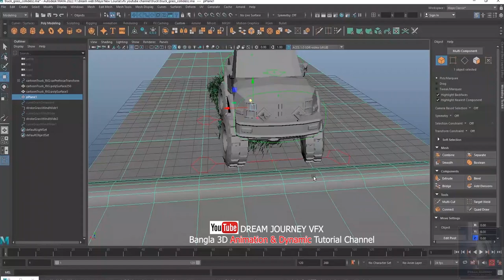Grass Colliding & Car rigging tutorial in Autodesk Maya | Dream journey vfx | Maya dynamic tutorial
Dream journey vfx  is a professional Digital film making studio. the studio is making a great contribution to the making of animated short films & 3D Animation, vfx Tutorials. Which is the arrangement of Free Training through YouTube.
Here you will find all things, for example- 3D Animation & vfx tutorials, Short Film Making tips, motion graphic & Graphic design, Digital Film Making Tips & tricks from dream journey vfx youtube channel.

Thank you for Searching out our YouTube channel " Dream journey vfx "

Special categories- 3Dmodeling maya​​​​​​​​ rigging​​​​​​​​ animation​​​​​​​​